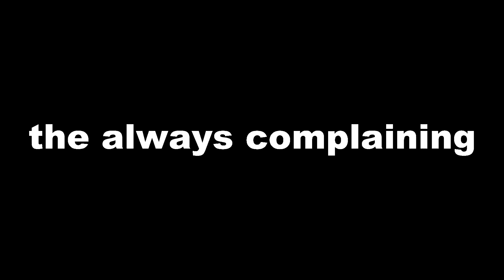types of eyewitnesses In Kenyan news 😂😂😂